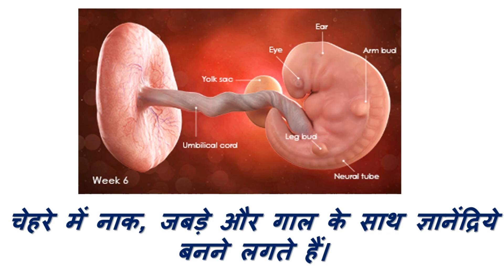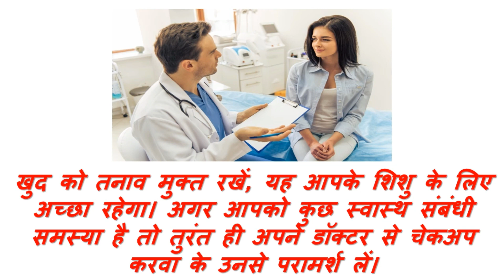6th week Pregnancy: Baby growth and development in hindi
Now that you're six weeks pregnant, your baby is about the size of a pea. Her heart might be seen beating if you have a vaginal ultrasound around now, at about 80 to100 beats a minute.

Your baby has curved into a C shape now. Her facial features are forming, with dark spots where her eyes will be, and little pits to mark her ears, soon followed by depressions where her nostrils will be. Small folds are visible below her developing brain, which will grow into your baby's tongue, jaws and neck.

The buds, or bumps, that will grow into your baby's arms begin to swell, soon followed those for her legs. Muscle and bone tissue are forming, and she's covered with a thin layer of skin. In fact, her skin is so thin that you can see through it.

Inside, cells that will become your baby’s intestines are developing, along with the bud of tissue that will become her lungs, liver and kidneys. Your baby’s neural tube continues to close at each end to protect her brain and spinal cord. Keep taking folic acid to support her healthy development and growth.

iss video main baby 6 hafte ki garbhavastha( गर्भावस्था सप्ताह ६ ) ( ६ सप्ताह गर्भ ) ka vikas aur vruddhi ka varnan hindi mai kiya gaya hai. krupya vieo ko ant tak jarur dekhe.